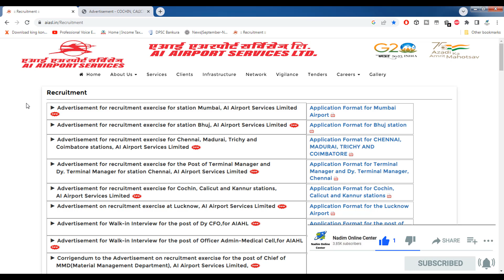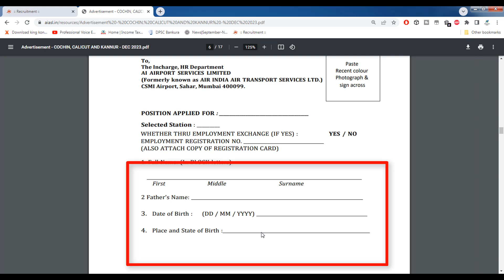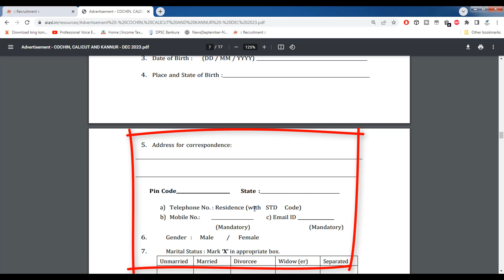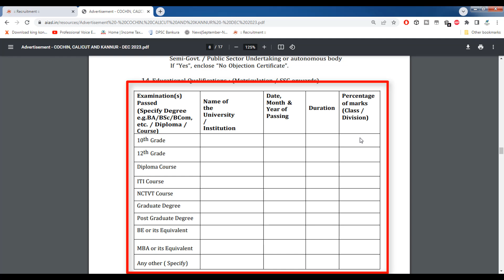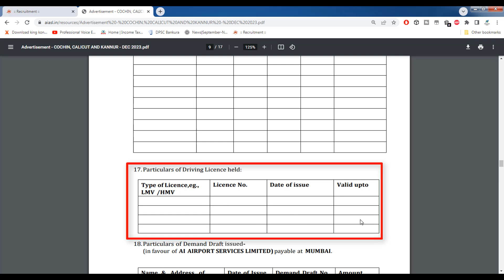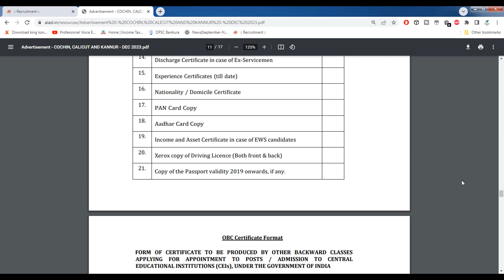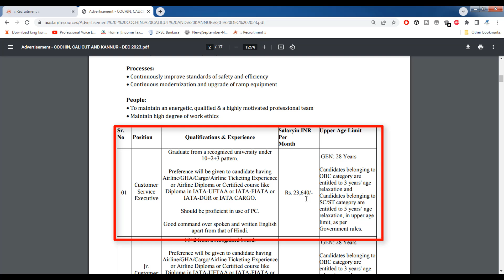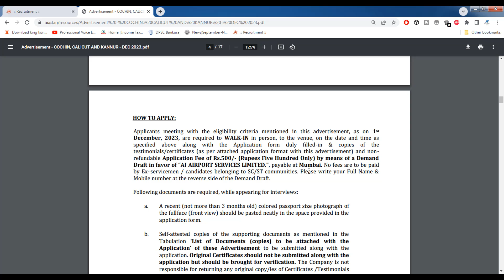Airport New Vacancy 2023 | AI Airport Services Limited Recruitment 2023 Form Kaise Bhare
WB Primary TET Exam 2023 Rescheduled | tet exam postponed news today | wb tet exam date change 2023

👇 YOUR QUERIES 👇

ai airport services limited recruitment 2023 form kaise bhare
air india recruitment 2023 12th pass
air india job vacancy 2023 tamil
air india jobs 2023
air india new recruitment 2023
air india cabin crew jobs 2023
air india
ai airport services limited form kaise bhare
ai airport services limited ka form kaise bhare
ai airport services limited 2023 form kaise bhare
ai airport services limited offline form kaise bhare
ai airport services limited recruitment 2022 form fill
airport jobs
aai recruitment 2023
igi recruitment 2023
aaiclas recruitment 2023 apply online
airport handyman recruitment 2023
bhubaneswar airport recruitment 2023 apply online
airport authority of india recruitment 2023 tamil
airport jobs
airport job vacancy in kolkata 2023
airport new vacancy
airport vacancy 2023
indigo airline vacancy 2023